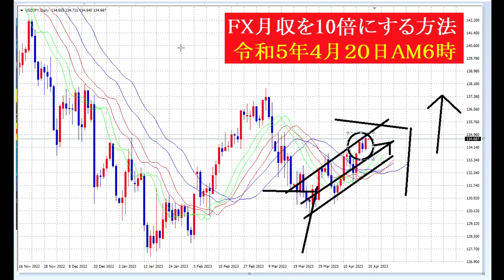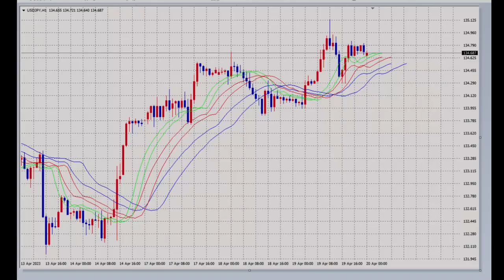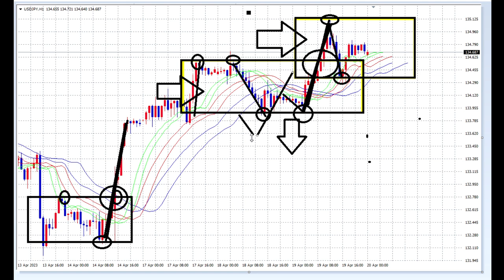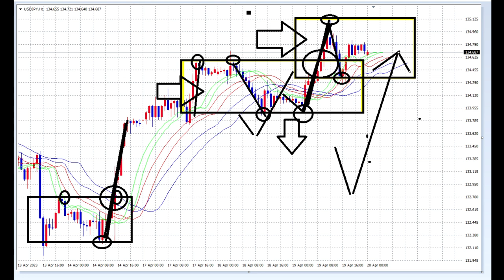【FX】収入を10倍にする方法